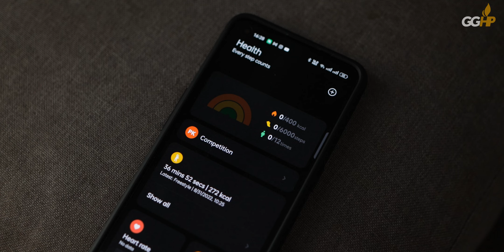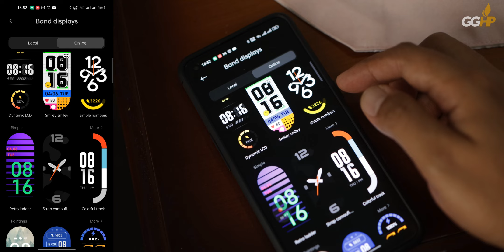Apa Kata Aa tentang Xiaomi Smartband 7?